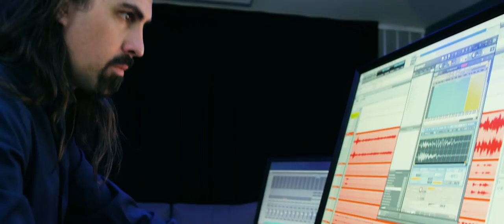Floppy Drives and Electric Violin: The Music of REVOLT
How do you score a film with rattling floppy disc drives and an electric violin? Composer Bear McCreary and director Joe Miale discuss their unusual musical approach for Revolt. Also featuring Jonathan Snipes (of the experimental hip hop group clipping.) and Paul Cartwright (electric violin).

Revolt is a science fiction action film starring Lee Pace, opening in select theaters nationally on Friday, with a simultaneous digital release on iTunes and other platforms. The original soundtrack album is available now from Sparks and Shadows, at iTunes, Amazon, Spotify, or your favorite digital retailer.

Cinematographer: Chris Saul
Editor: Alec Siegel